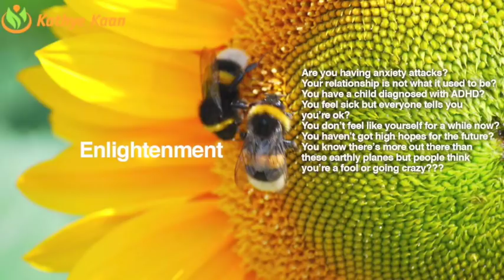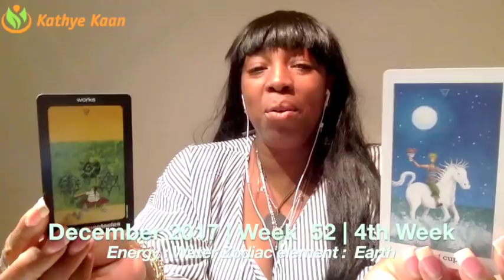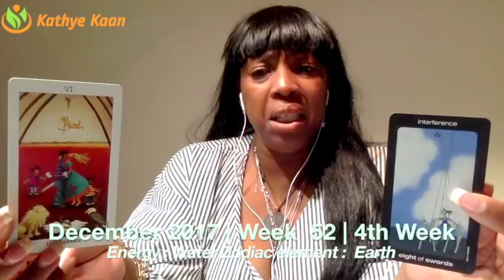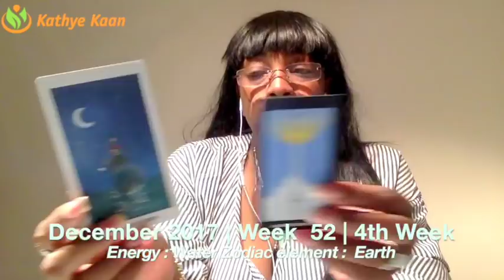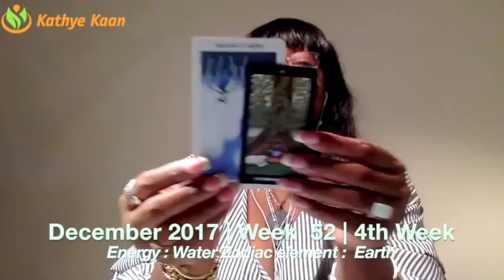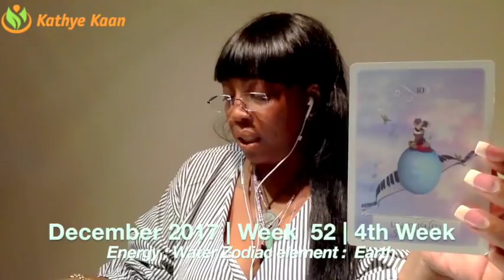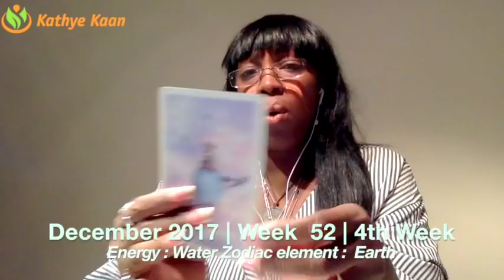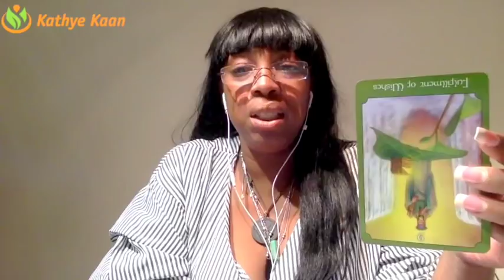GEMINI Weekly Reading Psychic Tarot Horoscope | Week 52 | 25 - 31 December